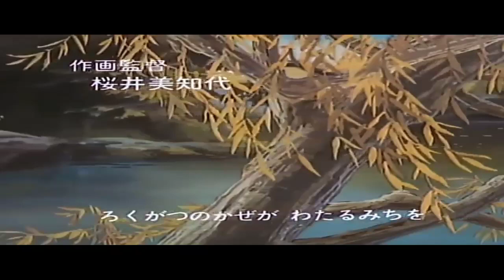Rascal The Raccoon Episode 2 Tagalog Dubbed